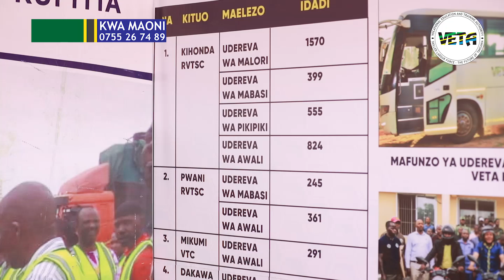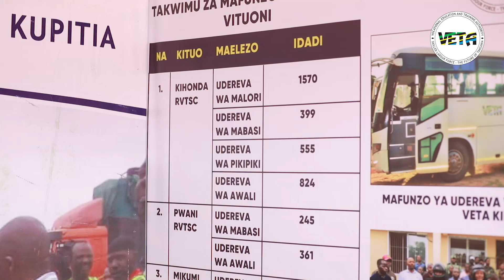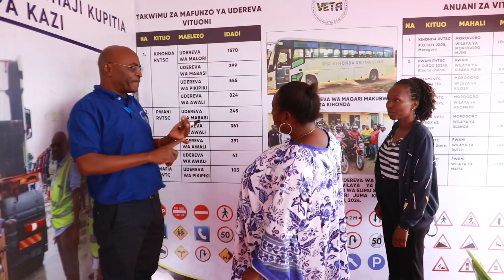VETA KWENYE WIKI YA NENDA KWA USALAMA BARABARANI